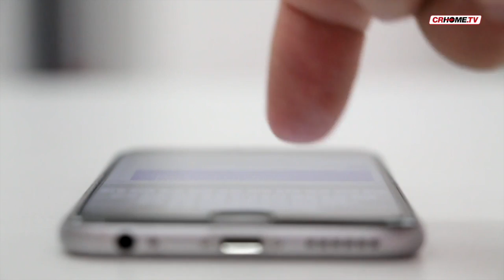Good News - edizione del 30 luglio 2017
Nasce negli Stati Uniti ed è il primo smartphone, che funziona senza batteria! Individuati, studiando le orbite dei planetoidi Sedna, il nono e forse anche il decimo pianeta: ecco perché e di cosa si tratta. Prosegue l'ottava edizione del Cremona International Music Academy.